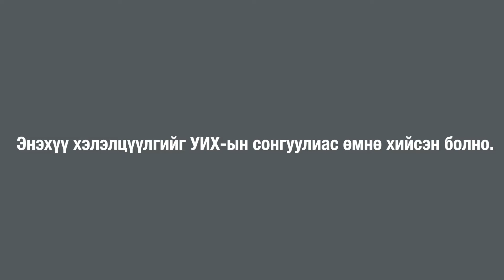Улс төр дэх эмэгтэйчүүдийн оролцоо хэлэлцүүлэг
АНУ-ын Тусгаар тогтнолын өдрийг тохиолдуулан АНУ-ын Үндсэн хуулийн 19 дэх Нэмэлт өөрчлөлтийн 100 жилийн ойд хүндэтгэл үзүүлж, Монгол дахь Америкт төгсөгчдийн төлөөлөл, салбарын мэргэжилтнүүдийг оролцуулсан "Улс төр дэх эмэгтэйчүүдийн оролцоо" сэдэвт хэлэлцүүлгийг хүргэж байна.